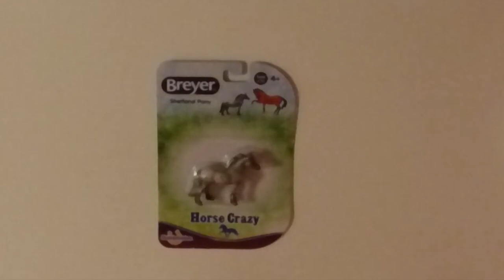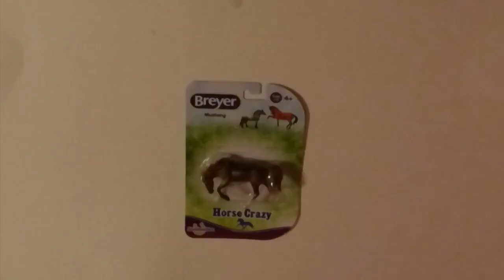Painting my SSO Horses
Next horse to paint? Let me know what yall thought of this video. I know it's not the best but I'm still learning. Hope you enjoyed. Also I am trying to get a all my pets IRL video out ASAP.